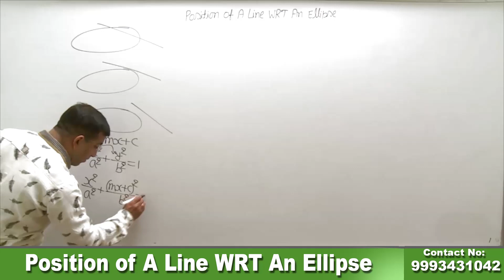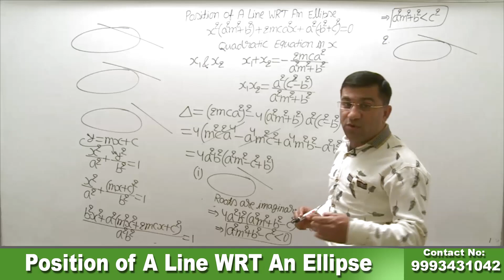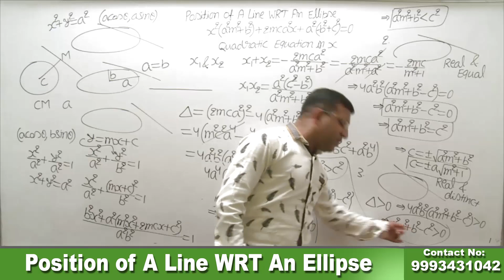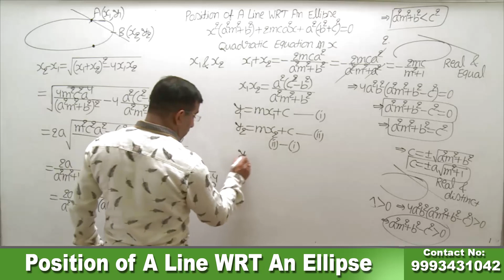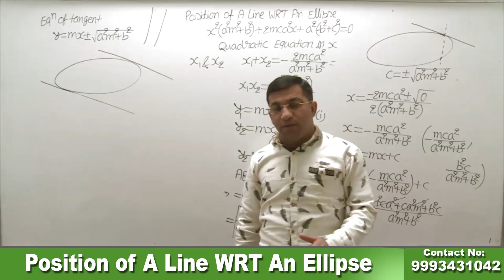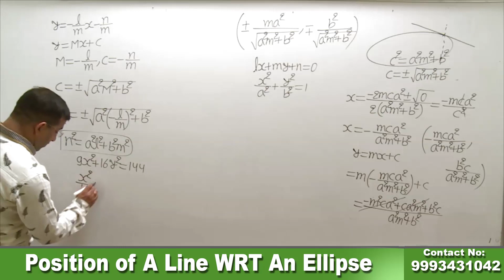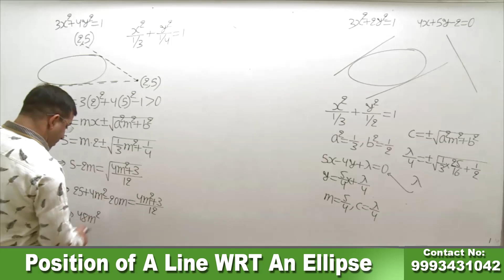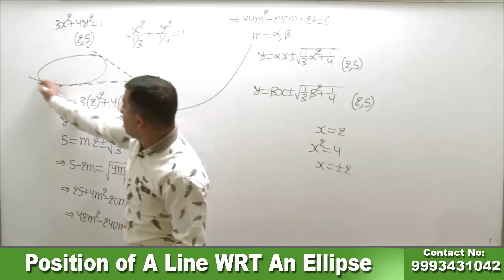Position of A Line WRT An Ellipse | Mathematics | L07 | IITJEE